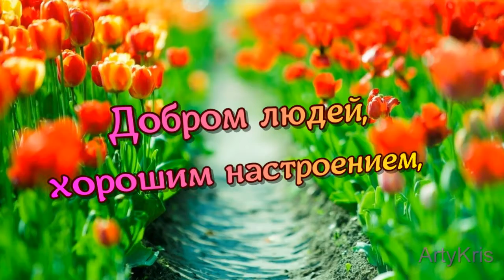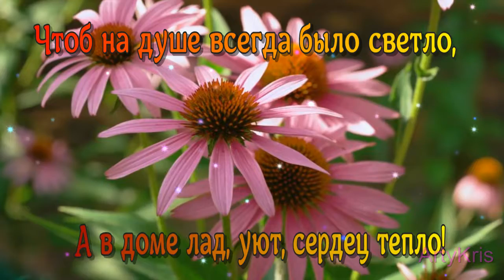Цветочное весеннее поздравление С Днем Рождением!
free,download,footage,motion graphics,